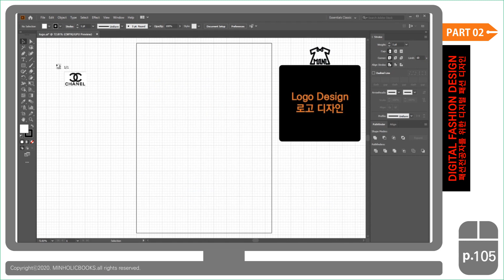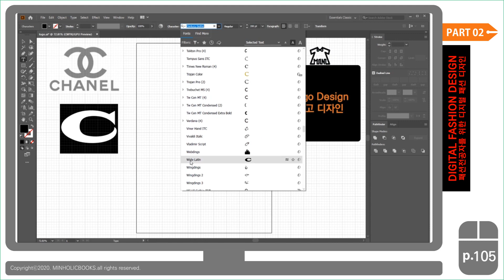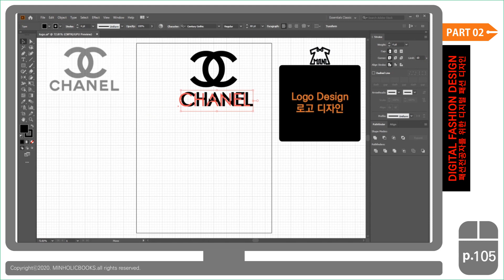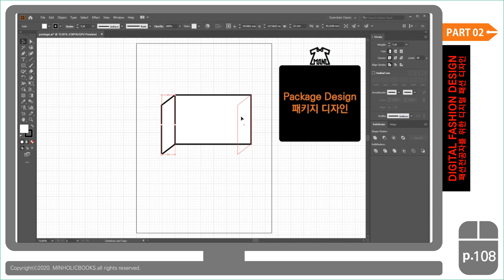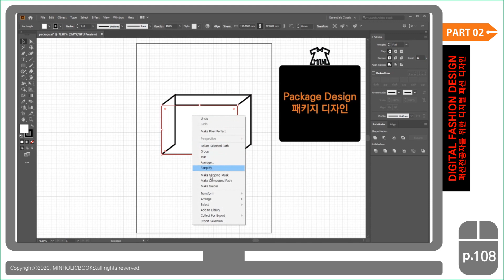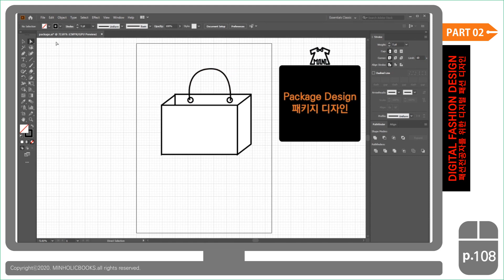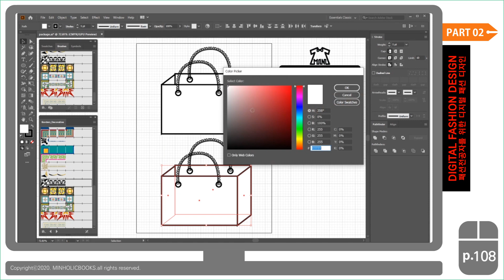Digital Fashion Design 2-07 Illustrator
『패션전공자를 위한 디지털 패션 디 자인』
Digital Fashion Design for fashion majors

PART 2. Illustrator Fashion Design

Chapter 07. Brand Logo Design & Fashion Display